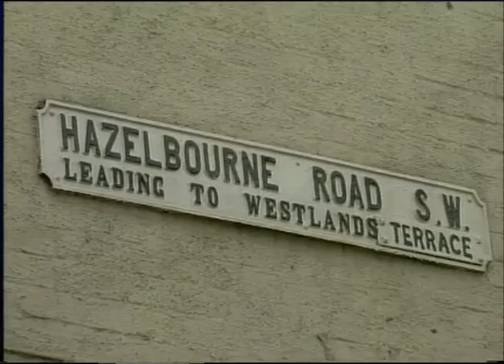TN-91-039-044.m4v | Thames News Archive Footage